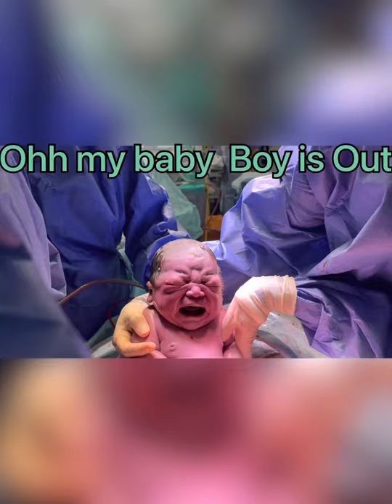Finally my baby has arrives @ st mary’s hospital london